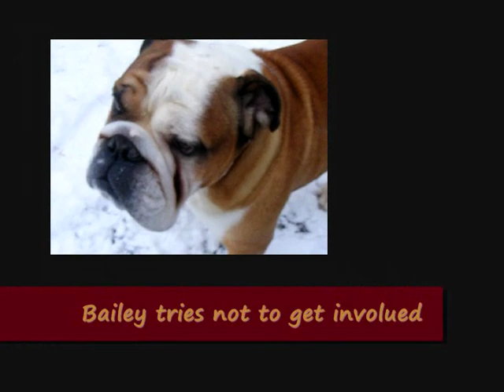French Bulldogs & English Bulldog Frolicking in the Snow!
Dogs playing in the snow!